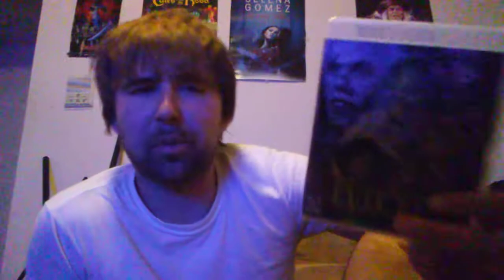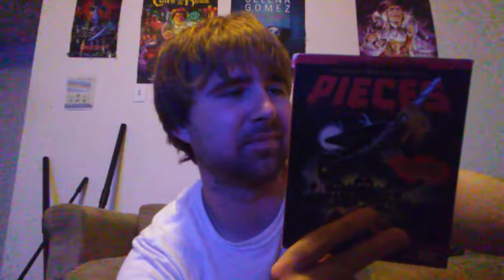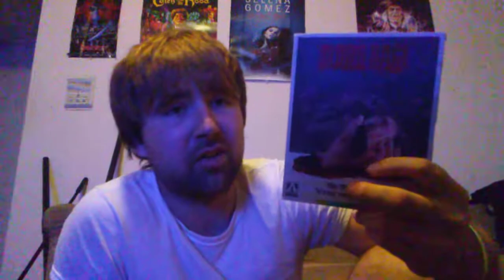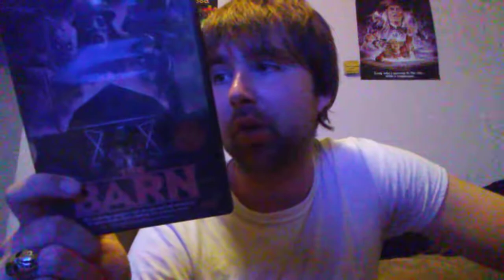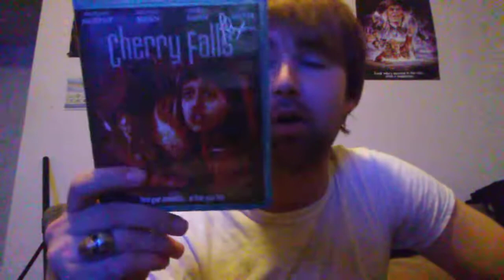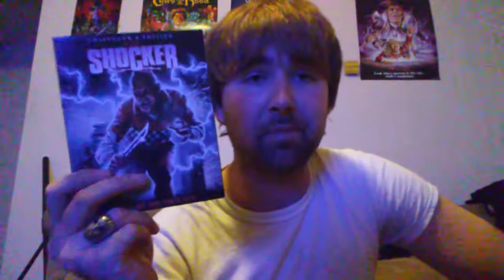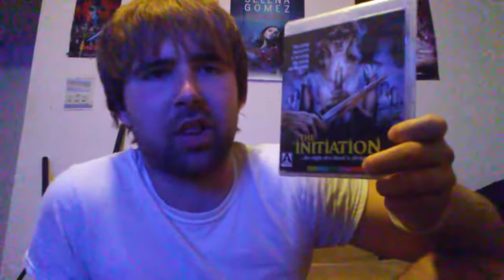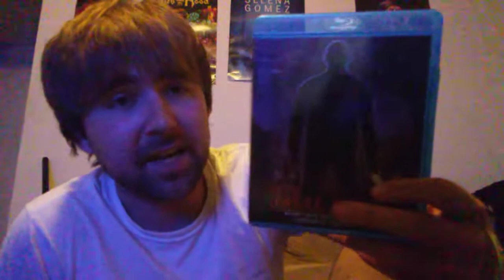Top 30 Standalone Slasher Films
Here is my top 30 slasher films to not get a sequel or remake. Let me hear your thoughts!